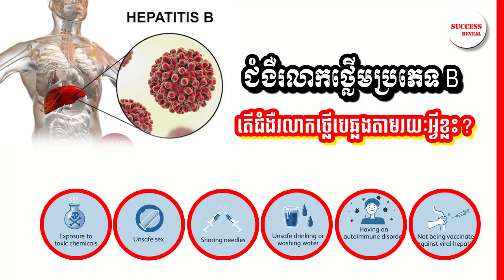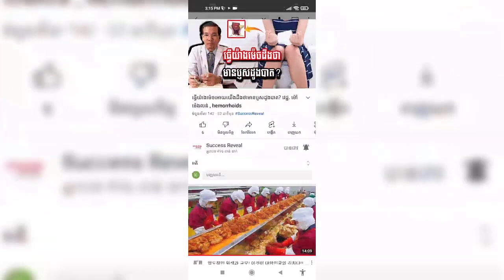ជំងឺ​រលាក​ថ្លើម​​បេ , Hepatitis B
In this video we want to show you about ជំងឺ​រលាក​ថ្លើម​​បេ , Hepatitis B , SUCCESS REVEAL

ជំងឺ​រលាក​ថ្លើម​ប្រភេទ​ប៊ី (B) ឬ​ហៅ​ថា Hepatitis B ជា​ជំងឺ​ឆ្លង និង​មាន​លក្ខណៈ​ធ្ងន់ធ្ងរ​មួយ​ប្រភេទ នៅ​លើ​ពិភព​លោក​យើង​នេះ។
ក្នុង​នាទី​សុខភាព​នៅ​ពេល​នេះ លោក ឡេង ម៉ាលី លើក​យក​បញ្ហា​ជំងឺ​រលាក​ថ្លើម​ប្រភេទ​ប៊ី​នេះ មក​ជម្រាប​ជូន​លោក​អ្នក ៖
ចូលរួមក្នុងក្រុមរបស់យើង:
✮✮✮✮✮ Enjoy!

✡ ABOUT US ✡
.: Why We create SUCCESS REVEAL channel :.
1. To inspire, Motivate, create new entrepreneur
2. Share Business knowledge, Entrepreneurship, Success
3. Free Business Education Online